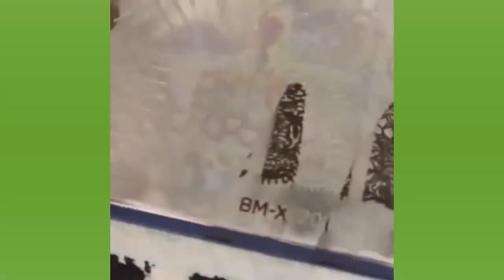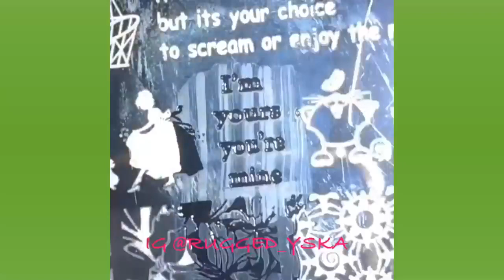12 Beautiful Nails 2018 ♥ ♥ The Best Nail Art Compilation #417